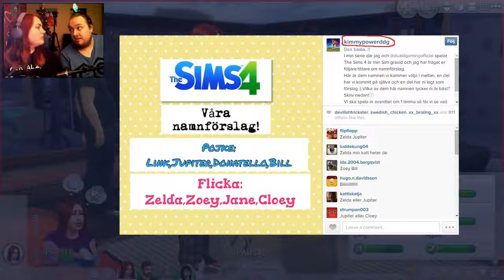The Sims 4 - Avsnitt 10 - Före födsel-panik + Dans?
I detta avsnitt så händer det!!! Ufosxm och jag ska få en liten simsbebis! Men det är faktiskt inte det ända som händer, men det är det vi syftar mest på. Kolla in